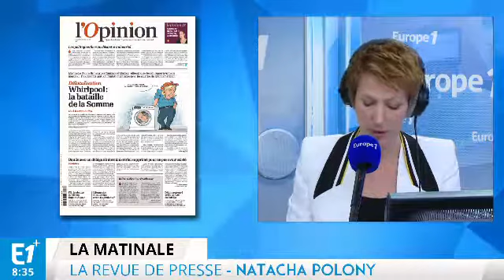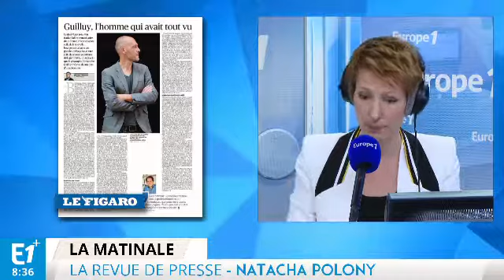Whirlpool : la guerre est déclarée !